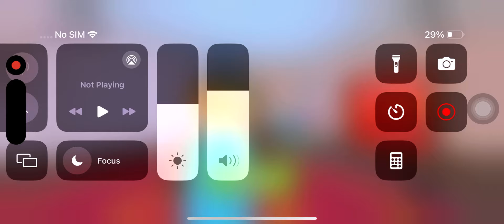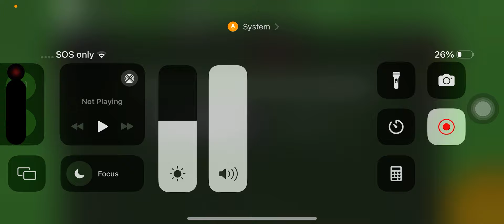TEAM GRANDMA ESCAPE!👵(TEAMWORK OBBY)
👍NEW UPDATE AT 60% LIKES!

PRIVATE SERVERS ARE FREE!

Your stuck in Grandma's weird house! Find a friend and escape before she catches us!

STUCK ON A STAGE?
Buy ingame perks to help you escape
Grandmas House!

Obstacle Course Barry's Prison Grumpy Gran
Mr Stinky Evil Stepmom Wednesday
Adventure Fun Adventure Ice Spice, Grandpa Obby, Team Grandpa, Grandma Obby

Join Despicable Obbies for more obby / parkour games!